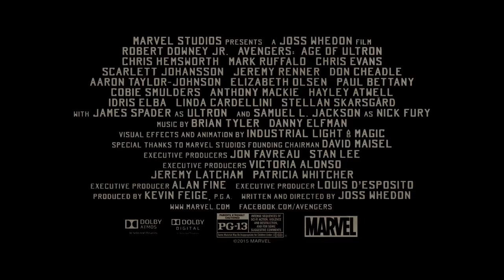Avengers: Age of Ultron Featurette - Creating Vision (2015) - Paul Bettany, Chris Hemsworth Movie HD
When Tony Stark and Bruce Banner try to jump-start a dormant peacekeeping program called Ultron, things go horribly wrong and it's up to Earth's Mightiest Heroes to stop the villainous Ultron from enacting his terrible plans.